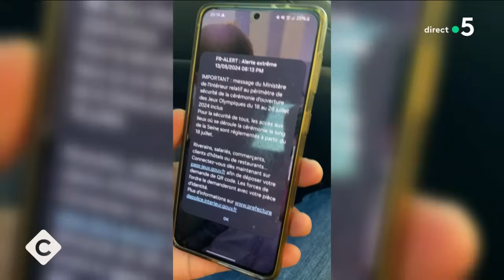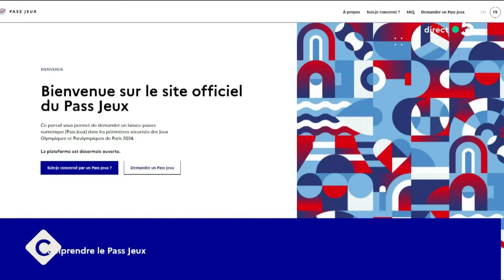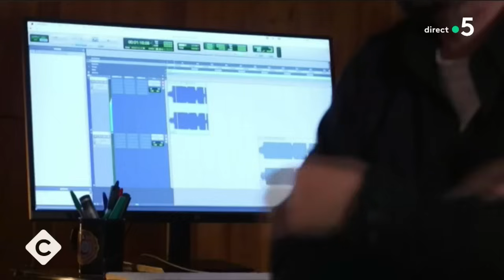Un hymne aux JO, conçu à Colombes, devient viral - Le 5/5 - C à Vous - 14/05/2024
Et retrouvez-nous sur :
Le 5 sur 5 :
• Nouvelle-Calédonie : nuit d’émeutes à Nouméa
• Des « mains rouges » taguées sur le Mémorial de la Shoah à Paris
• Gaza : les bombardements se poursuivent à Rafah
• Un message d’« alerte extrêmement grave » surprend les Parisiens
• Paris 2024 : l’hymne officiel des JO plagiat de « Jurassic Park » ?
• Un hymne aux JO, conçu à Colombes, devient viral
• Taylor Swift : ses concerts parisiens ont fait le plein
• Un portail numérique entre New York et Dublin